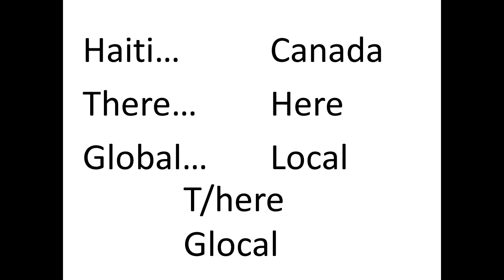Re-Imagining Education in Haiti: Steve Sider at TEDxSixteenMileCreek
While training school principals in rural Haiti, Dr. Steve Sider of Wilfrid Laurier University witnessed a surprising sight of the 200 principals gathered, everyone had a cellphone. The Digital Mentoring Project was born from this experience. The project partners Canadian and Haitian principals to engage in collaborative, real-time problem-solving by using  digital technologies such as cellphones.